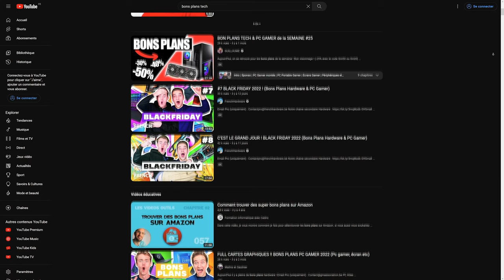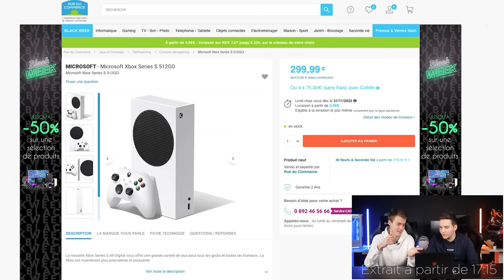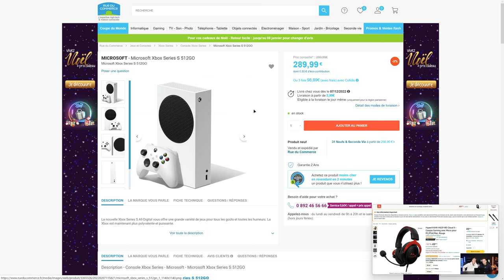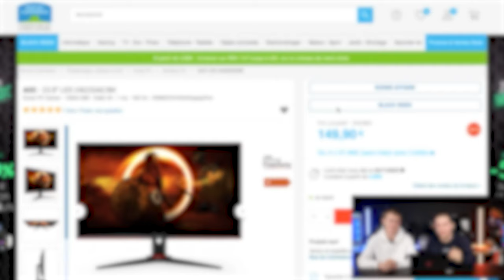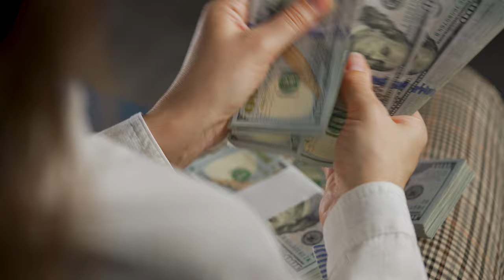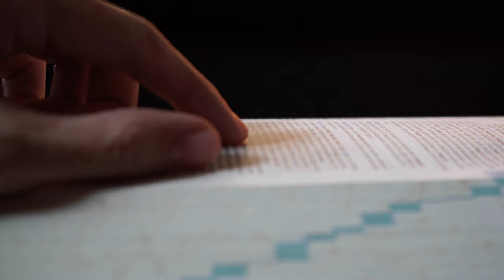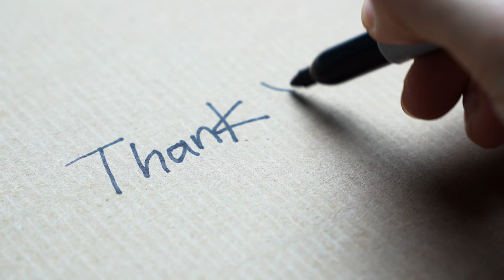La VÉRITÉ sur les vidéos "Bons Plans"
La vérité sur les vidéos "BONS PLANS" : Des vrais promos ??

Vous aussi, vous êtes tombé sur les vidéos "BONS PLANS" qui promettent de vous faire gagner de l'argent facilement et "sans rien" en retour ? Si oui, il est important de savoir la vérité sur ces vidéos... Des prix moins chère ailleurs ou même pas en promotion mieux vaut faire attention